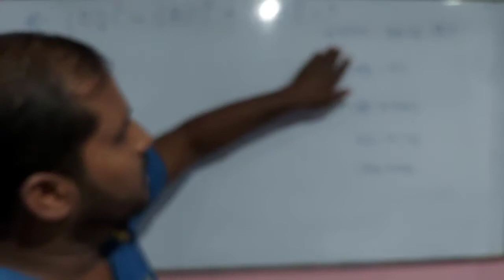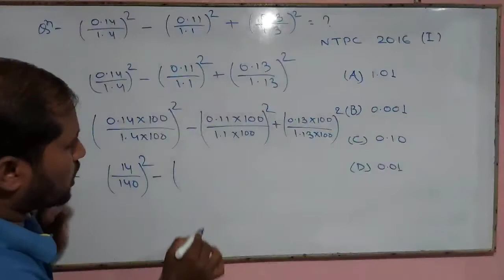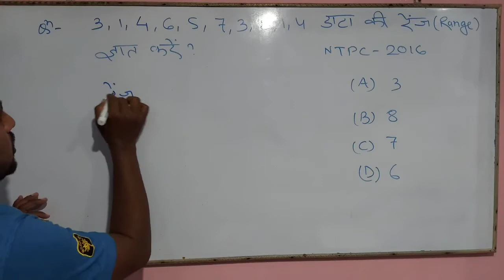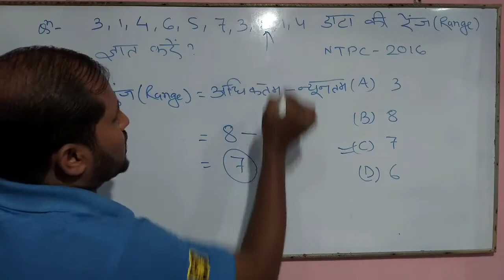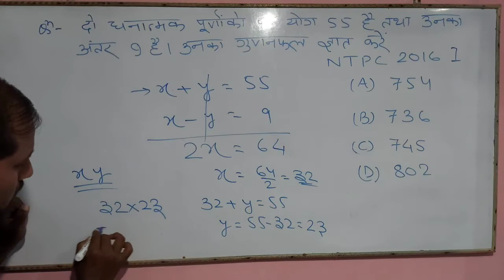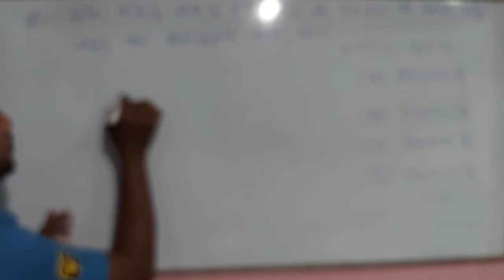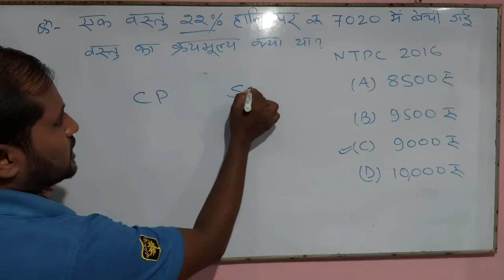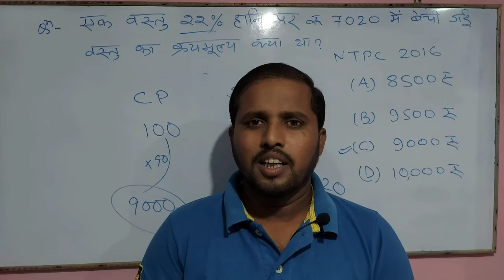RAILWAY NTPC PREVIOUS YEAR'S QUESTIONS |ऐसे ही प्रश्न पूछे जाते हैं रेलवे मे